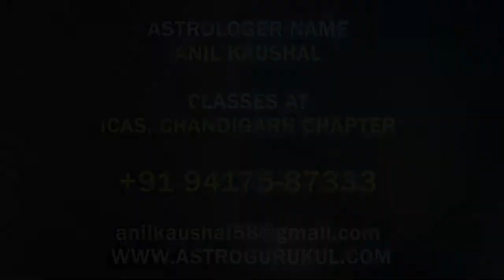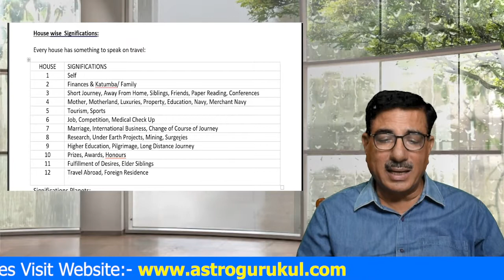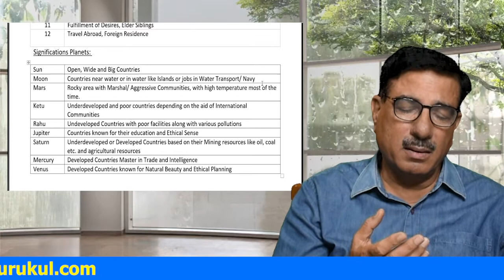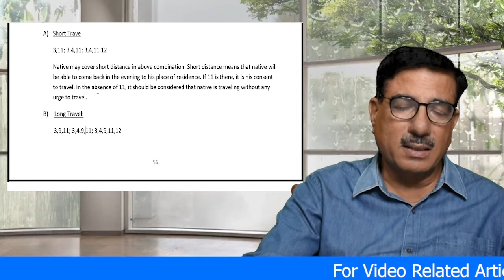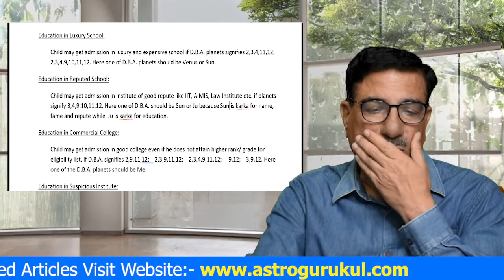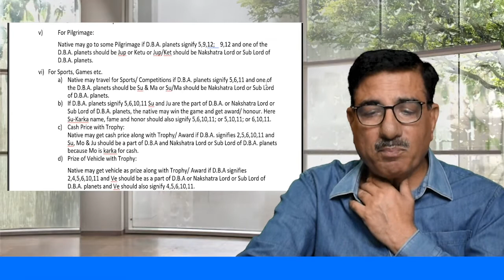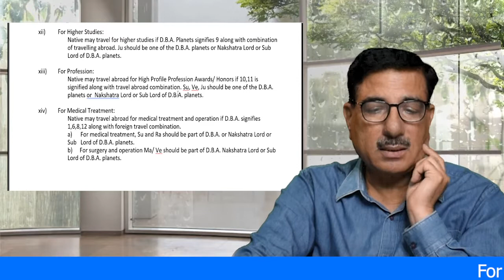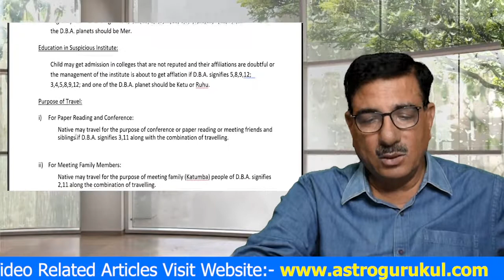कुंडली में FOREIGN जाने के COMBINATION